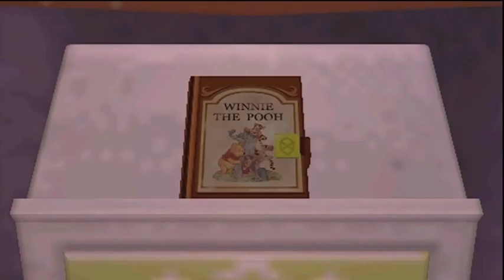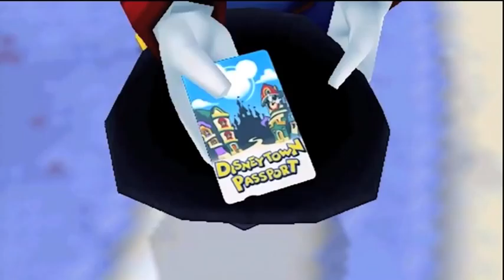Kingdom Hearts: Birth By Sleep Part 5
One scene that took me eight hours of editing decisions  at  15:39 - 17:04. I've watched all three clips of their talk, 95% of every scene is a mix with game play lip flaps and animation mouth movement. So what I did was I wanted to focus on their expressions and made it just how it should have looked like this.

Rest in peace, Alan Young as Scrooge McDuck.

Developer/Publisher: Square EnixPlatform: PSP